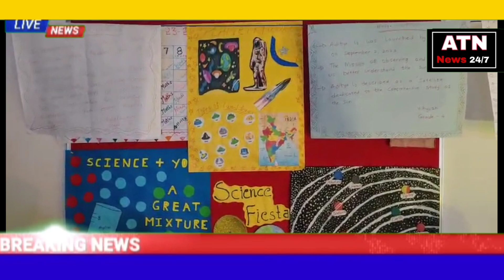February 28, 2024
Ranga Reddy District...

 A science fiesta fair program was organized to celebrate the 38th World Science Day at Aryan School in Rajendra Nagar Circle Mylar Dev Palli Division Brindavan Colony. The chief guest of the program was DRDO Brahmos Program Director, Outstanding Scientist Rajasingh Thangaduri and School Chairman Mahender Reddy.  .  As part of the science fair, various types of models prepared by the students were examined.